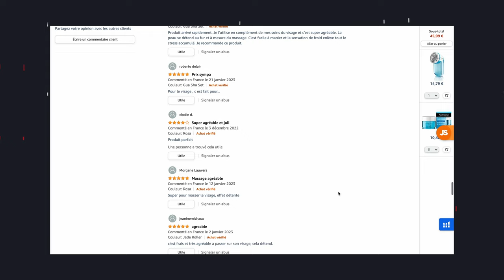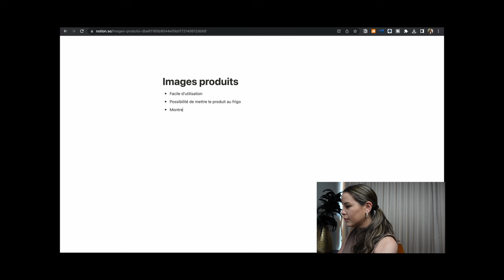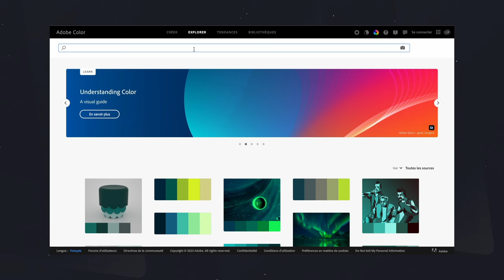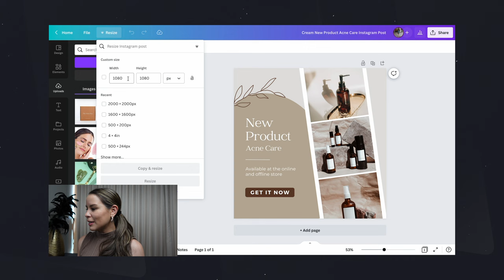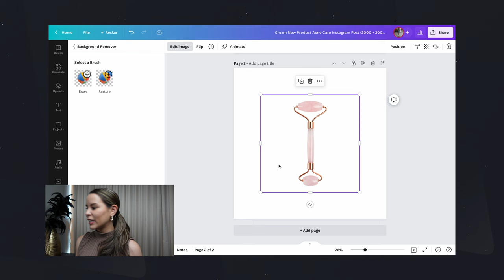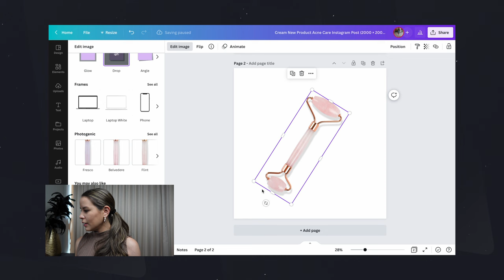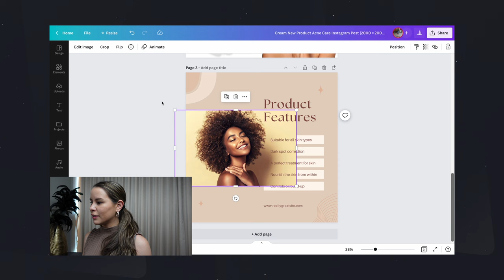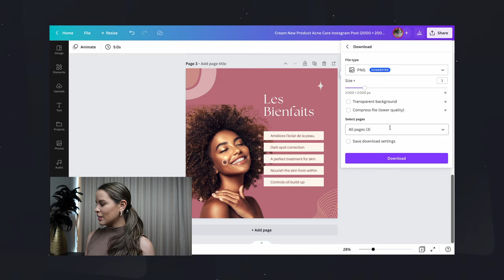Images Amazon FBA créer une fiche produit TUTO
⭐️ MES FORMATIONS POUR DEVENIR VENDEUR AMAZON ⭐️

Êtes vous un particulier prêt à vous lancer dans la vente sur Amazon?

Je vous accompagne de A à Z de la recherche de votre produit Gagnant jusqu'à son lancement sur Amazon avec votre 1ère publicité.

**OUTILS DE RECHERCHE DE PRODUIT QUE J'UTILISE**

TITRE VIDEO

Dans cette vidéo je vous montre étape par étape comment faire vos propres images Amazon.

✅ Comprendre les besoins du client
✅ Tuto Canva
✅ Mise en valeur du produit sur image